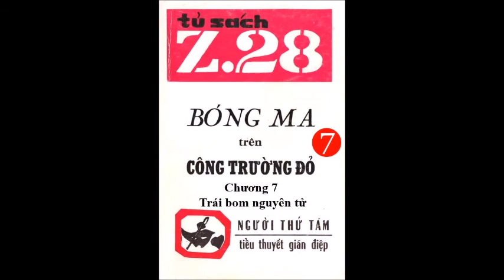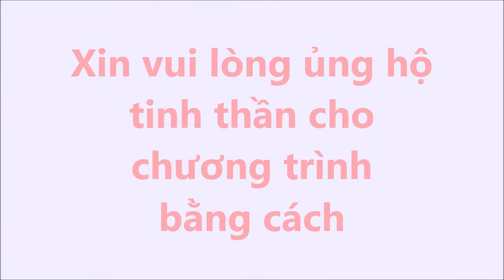Z28 - Bóng ma trên công trường đỏ - Chương 7